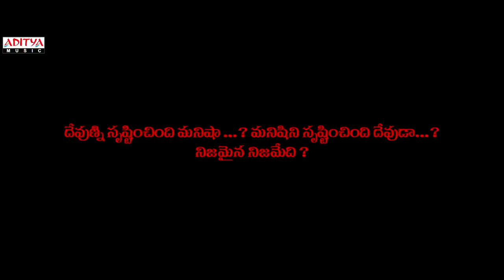GST (God Saithan Technology) Movie Teaser | Komari Janakiram | U.V. Niranjan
Watch & Enjoy GST (God, Saithan, Technology) Movie Teaser.

Banner: Tholubommala Sithralu
Movie: GST (God Saithan Technology )
Story, Screenplay, Dialogues, Direction: Komari Janakiram
Producer: Komari Janaiah Naidu
Starring:  Anandh Krishna, Ashok, Swati Mandal, Indhu, Pooja Suhasini, Jr.Sampu, Venkat, Nandu, Vani & Others
DOP: D Yadagiri
Editor: Suneel Maharana
DI: Bhanu
VFX: Chandu Adi & Team
Audiography: Vishnun Vardhan Kagitha
Designs: MKS Manoj
PRO: Madhu V R